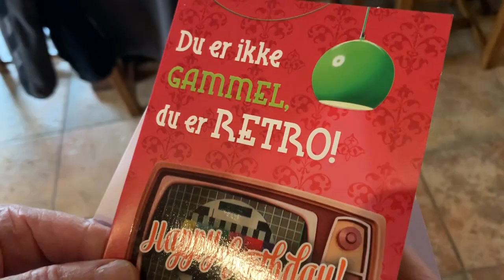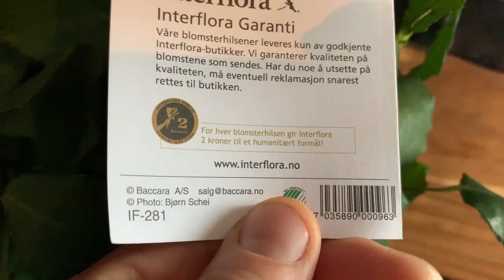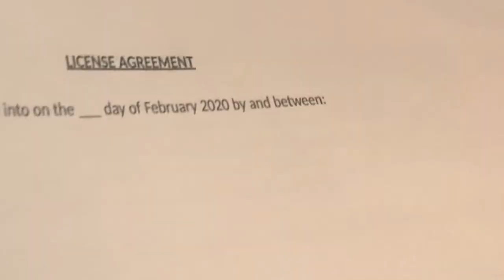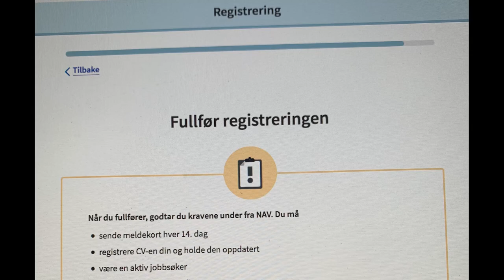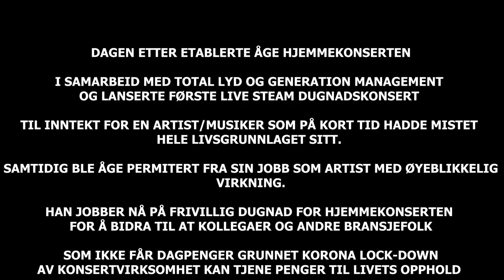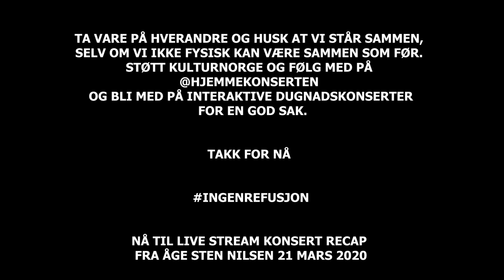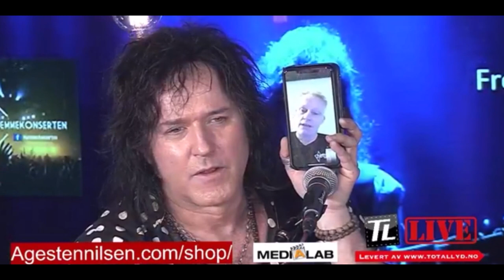ÅGE STEN NILSEN | WHAT'S ANOTHER WEEK | VIDEO BLOGG | UKE 11 og 12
Bli med Åge Sten Nilsen uke for uke i en mildt sagt hektisk hverdag fra ny bopel på Melhus til konserter, videoinnspillinger, intervjuer, premierer og mye annet. Denne uken !! TRYLLING !! MATSHOW !! KORONA VIRUSET !! HJEMMEKONSERTEN!!

Episoden har premiere  kl.19:00
med premiere Chat med Åge Sten Nilsen.

Dette blir siste på en stund men Hold dere oppdatert

så ses vi så snart vi kan

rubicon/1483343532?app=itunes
Dezzer :

ÅGE STEN NILSEN: Ease My Closure · Crossing The Rubicon · Ghost On The Wall · A Love Like Ours · Into The Great Unknown · Baby Don't Be Leave · Need Him Now · Fire Meets Fire · Jupiter & Venus · House On Fire · What's My Name · One (of your own)

BAND:
Freddy Holm · Atle Rakvåg · Eivind Kløverød · Ola Aanje · Tore Johannes Skauen · Kåre Kolve
Ny episode hver tirsdag
LIK OG DEL#ÅgeStenNilsen
Bli med Åge Sten Nilsen uke for uke i en mildt sagt hektisk hverdag fra ny bopel på Melhus til konserter, videoinnspillinger, intervjuer, premierer og mye annet. Denne uken !! hemmelig gjest !! Event for fiskebåt !! MGP !! SPA!!

Episoden har premiere tirsdag kl.19:00

med mye farting.,humor og sprell.

I LIVET TIL EN TRAVEL MANN
Tuesday is the new Sunday.

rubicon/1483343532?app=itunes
Dezzer :

BAND:
LIK OG DEL